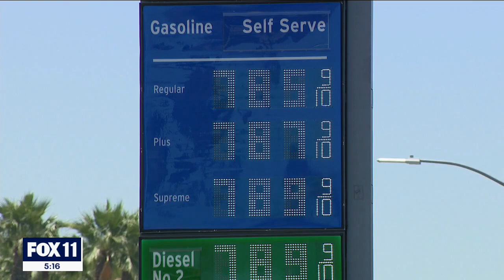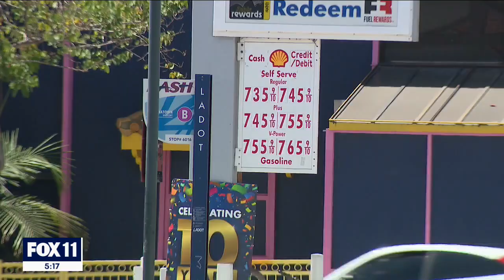Downtown LA gas station lowers prices following FOX 11 coverage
People filling up at the downtown Los Angeles Chevron off Alameda woke up to gas prices under $8 a gallon, a few cents cheaper than what it was just a day ago following our FOX 11 coverage.